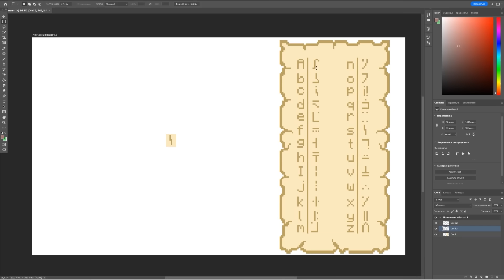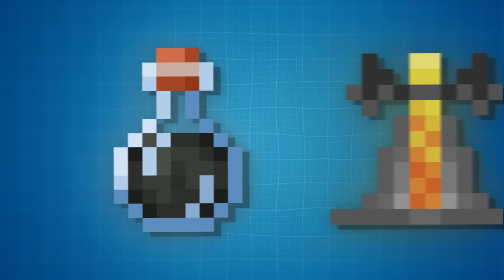Как Пройти Майнкрафт с Типом Мира: УЛЬТРА ПЕЩЕРЫ с МОДАМИ?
Honkai: Star Rail - версия 2.0 доступна уже сейчас!

Как Пройти Майнкрафт с Типом Мира: УЛЬТРА ПЕЩЕРЫ с МОДАМИ? В сегодняшнем выживании с модами я пройду весь мод на безумное обновление пещер в майнкрафте в одном видео! Называется он Alexs Caves, добавляющий шахту с целым миром динозавров в майнкрафте, магнитная, токсичная, подводная и бездонная пещеры ждут нас!